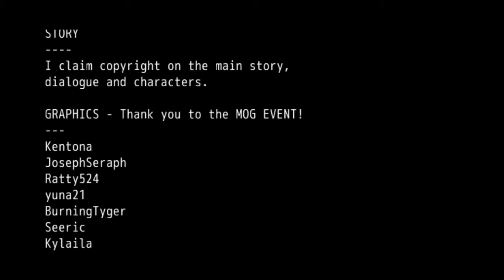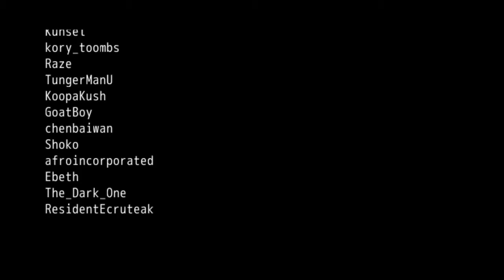Flair Play's:The End (Part 1)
Let us begin on the journey that starts at the end. Right after the credits roll what happens? Is it truly a happy ending.

Maker: Aegix_Drakan